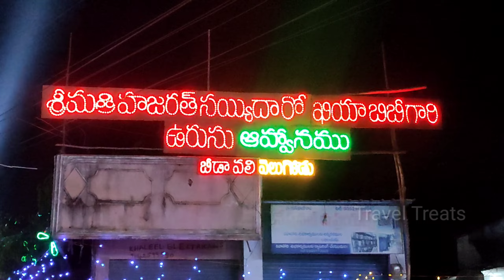శ్రీమతి హాజరత్ సయ్యిదా రొఖియాబి ఉరుసు velugodu urus 2022